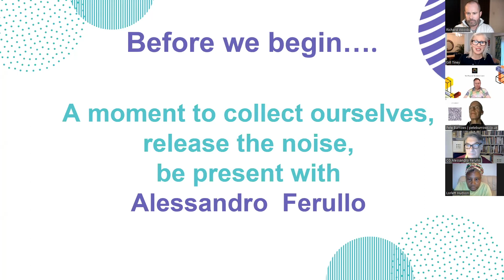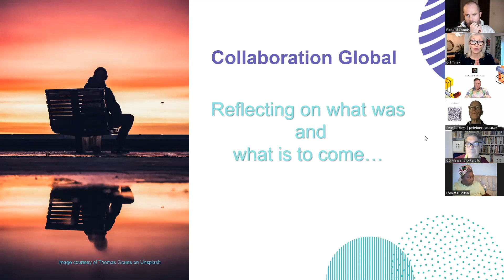Gill Intro - Guest Meeting Nov 2022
collaboration love team community inspiration personaldevelopment business coglo connection marketing little bit about Collaboration Global.